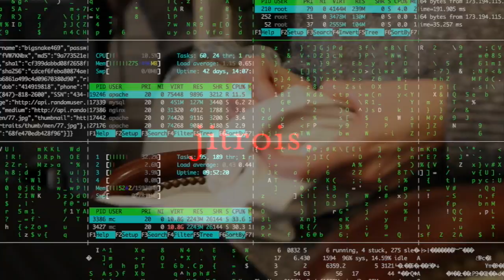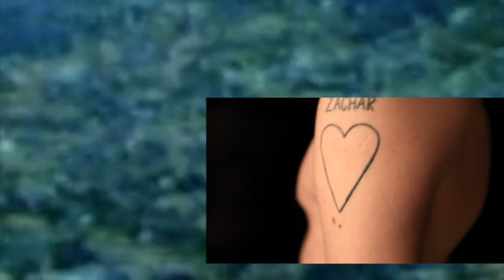factory aw 2017 I jitrois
Film was key to the realisation of the A/W17 presentation. Unravelling identity, destroying social protocols and encouraging liberalism, this short movie uses imagery from the past and the present to express the evolution of Jitrois. The kaleidoscope effect, which works in harmony with the mirror theme in the presentation, seeks to encourage attendees to experience their multi-faceted identities and to re-discover their inner self. The film is divided into chapters to portray the layers of sophistication that define the collection. The poetry voiceover is an aural interpretation of the influence of history and art in the presentation. This film reflects how Jitrois is mixing all mediums of art, from music to fashion, from visual to aural, to best present the core values of the collection and the DNA of Jitrois.

creatives by Céline Rey
featuring : Jean Claude Jitrois, Matilda Lowther, Tom Wells, Floris Felix Van Velsen, Nine Balk, Sylvain Lewis, Nicolas Hau, Claire Granlund, David Zachar, Jean-Baptiste Monchablon, Jamie Cockerill, Sophia Crema, Charles Wilson